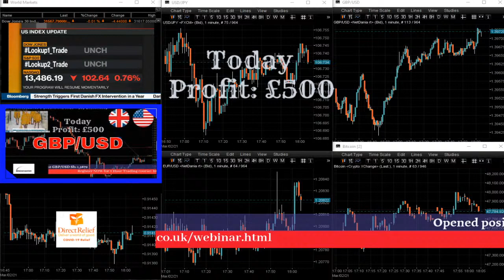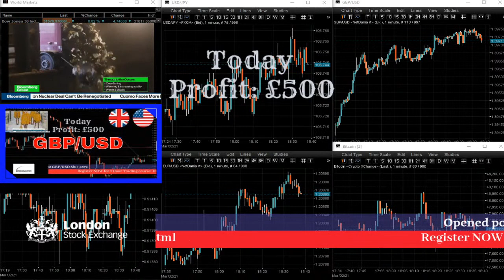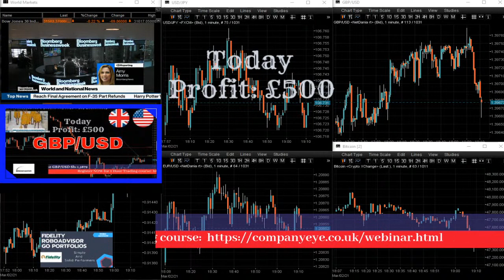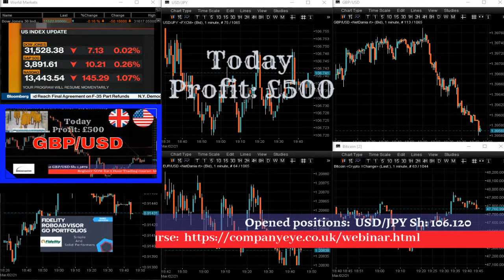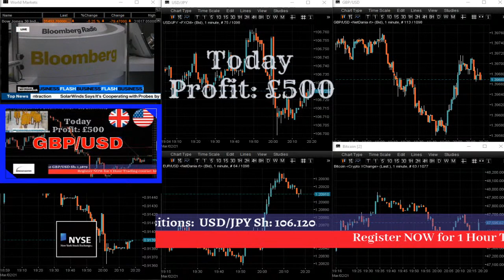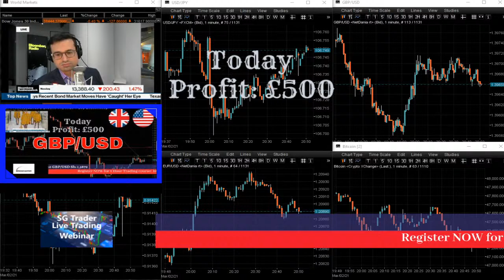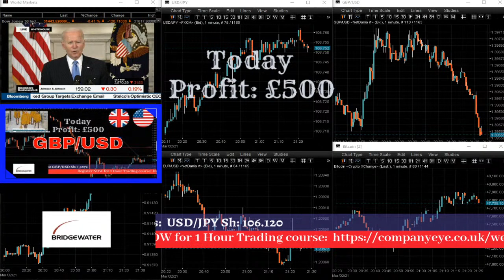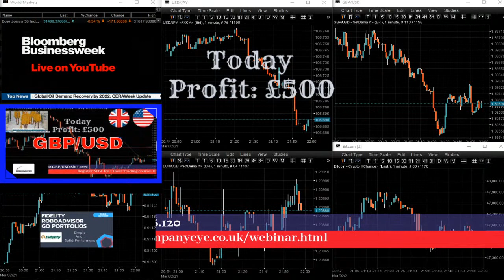Trading Strategy for day traders. Live London Forex Trading Session, The money making channel.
Trading Strategy for day traders. Live Forex trading session.
Follow our trades for free and see how we trade forex.

We trade markets profitably for many years and as a proof we keep our day trading records for free on this channel for any sceptical investors.